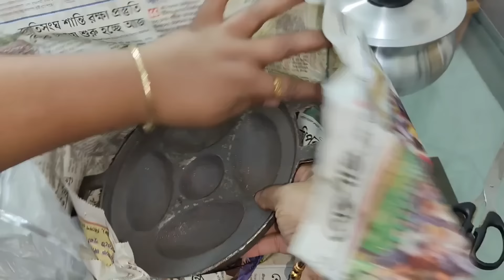কি কিনতে গিয়ে কি কিনে নিয়ে আসলাম!!😥//dailylife familyvlog lifestylevlog shopping.